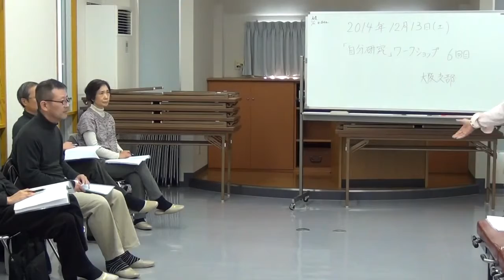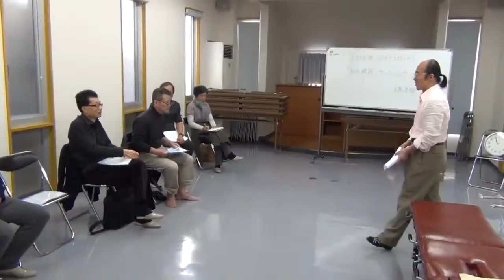377A We Want to Inhibit the Development of Parkinson's Disease How to Treat It ※ With Subtitles